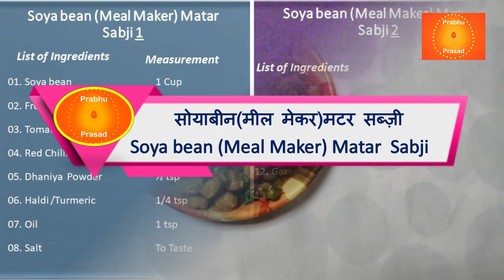सोयाबीन(मील मेकर)मटर सब्ज़ी । Soya bean (Meal Maker) Matar Sabji । Hindi …In 10 Minutes